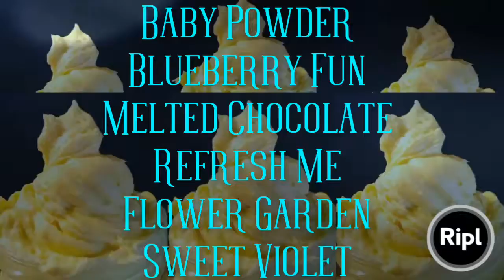Baby Powder Blueberry Fun Melted Chocolate Refresh Me Flower Garden Sweet Violet